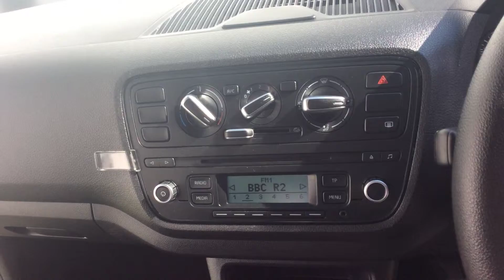2015 15 REG SKODA CITIGO SE MPI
A Tour Of Our 2015 15 Reg Skoda Citigo SE MPI We Currently Have For Sale, For More Information On This Or Our Many Other Vehicles Available Please Visit Our